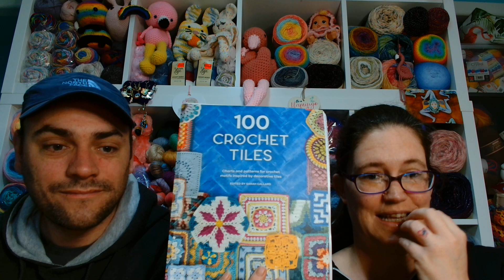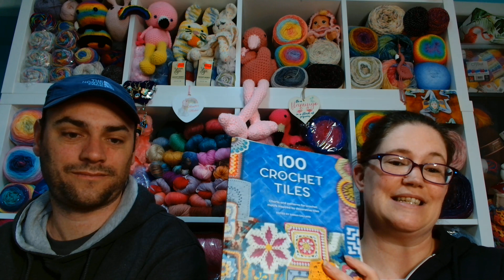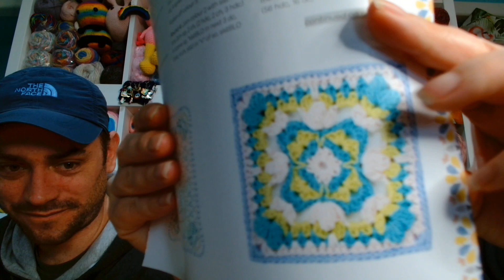tileoftheweekthursday - Week 33 - Persephone - 23/03/23